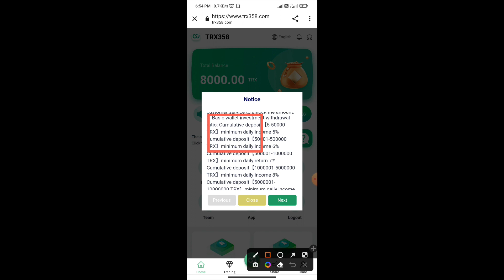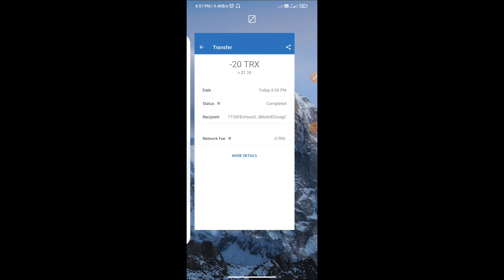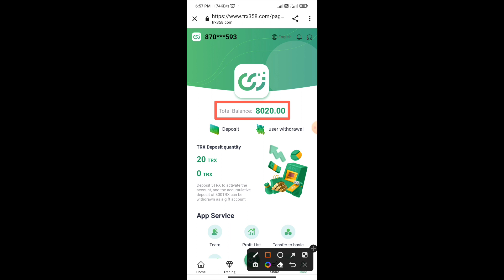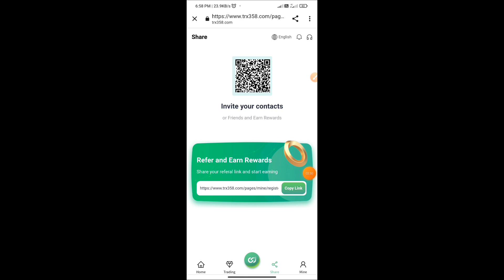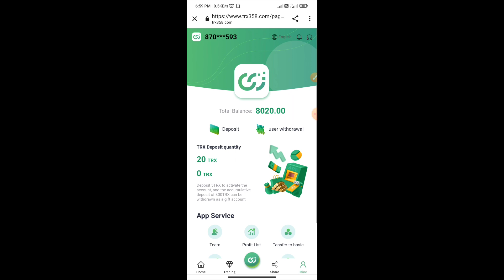New Latest Tron (TRX) Mining Website 2022 | Trx Mining App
1. This video teaches you where to get 5% of the daily mining revenue, how to get it, and click to share your promotion link.

2. The video tells users where to recharge, how to recharge, copy the payment address wallet, open the virtual currency wallet, and use TRX to recharge.

3. Users register and recharge by sharing the promotion link, and the basic wallet can get TRX rewards. Promotional wallets will also receive top-up amounts at 14% for Tier 1, 7% for Tier 2, and 4% for Tier 3.

1. new earning app today
2. new earning app
3. new earning app 2021
4. new paytm cash earning app
5. paytm cash earning app
6. paytm cash earning app 2021 today
7. refer and earn money app
8. refer and earn money
9. refer and earn app
10. best earning app 2021
11. new self earning
earn money app
earn money
earn money online
earning app
paytm cash
paytm cash earning apps
2021 best earning app
2021 new self earning app
game khelkar paisa kaise kamaye